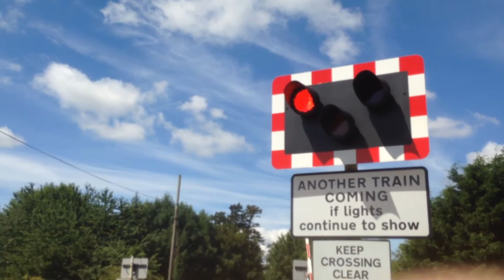Victory Level Crossing with LEDS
Level Crossing has been updated from halogens lights to LEDS lights and please check out my sisters channel